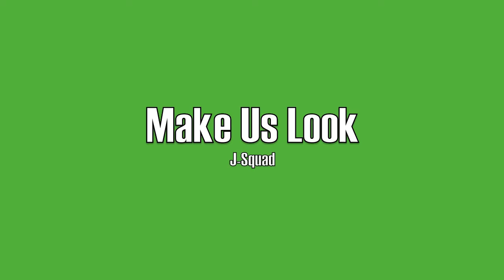Make Us Look by Traxamus | Choreography by Karlito "Komikz" Cineas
This is one of my raw class videos of a Krumping Choreo i did, nothing to crazy just showing another side of me because people seem to see only one side an assume thats all i can do, so i had to switch it up!

Song: Make Us Look - Traxamus
Choreography by - Karlito Cineas